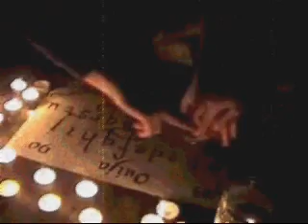D12 American Psycho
Fan made video to D12's American Psycho